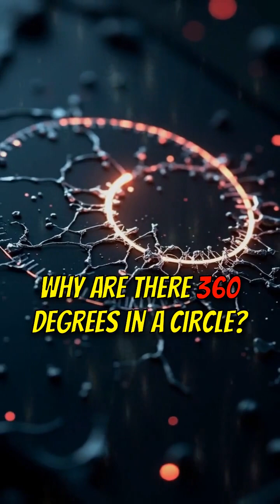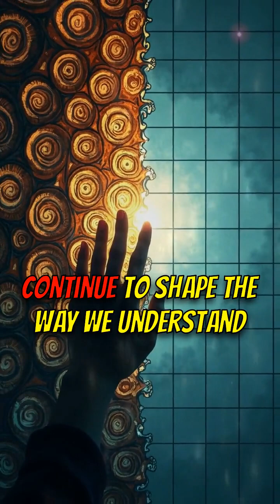🤯 360 Degrees?! The Weird Reason Circles Are Divided This Way!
Ever wondered why circles have 360 degrees? 🤔 Prepare to have your mind blown! This video dives into the ancient origins of this seemingly arbitrary number.

🟦 KEY FEATURES:
1️⃣ Babylonian Calendar Connection
2️⃣ Hipparchus and Geometry
3️⃣ Alternative Angle Systems

🟩 WHY IT MATTERS:
- Understand the historical context of mathematical concepts.
- Question outdated conventions.
- Unlock innovative thinking.